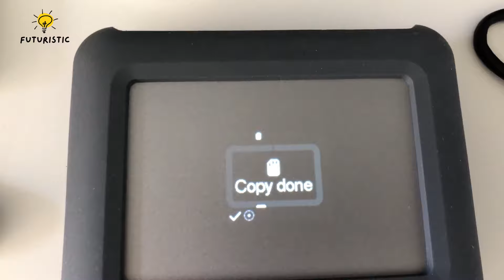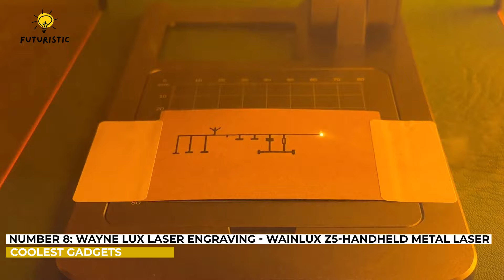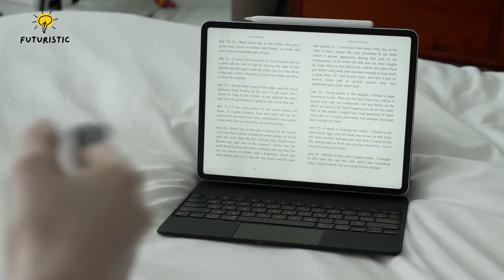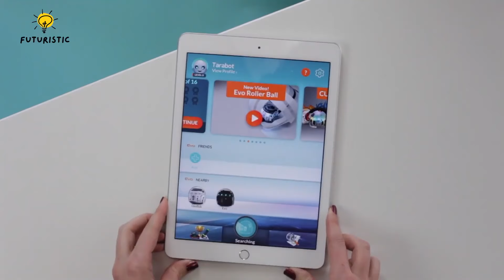10 GADGETS THAT FEEL ILLEGAL BUT ARE AVAILABLE TO BUY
10 GADGETS THAT FEEL ILLEGAL BUT ARE AVAILABLE TO BUY

In this video, we're diving into the 10 coolest gadgets you can buy right now. From high-tech smart home devices to innovative portable tech, these gadgets are not only futuristic but also incredibly practical for everyday use. Discover a versatile portable hard drive perfect for storing all your important files, a secure travel case designed to protect your valuables during adventures, and a compact laser engraver that lets you personalize almost anything you own. We also explore a wearable wrist massager for relieving wrist pain, a powerful yet portable flashlight, and much more. Each device is designed to make your life easier, more efficient, and a lot more fun.

Whether you're a tech enthusiast or just looking for the next cool thing to add to your collection, these gadgets are worth checking out. From enhancing your productivity to providing unique entertainment, these innovative products bring the future to your fingertips. Join us as we break down the features and benefits of each gadget, and see how they can transform your everyday experiences.